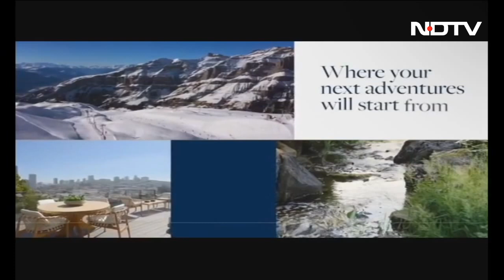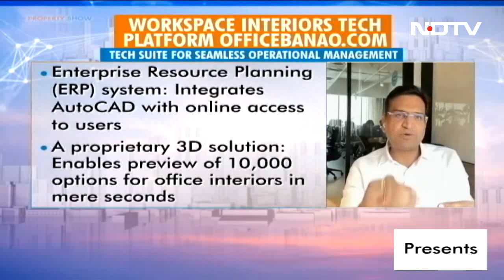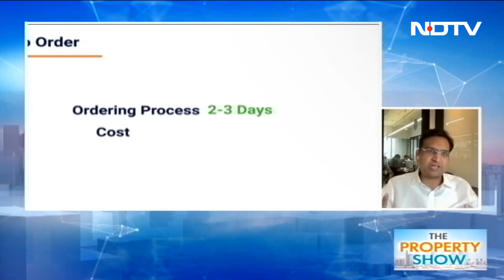Officebanao.Com – India's 1st Workspace Interiors Tech Platform | The Property Show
In the highly opaque and cost heavy interiors market, Officebanao.com becomes the first platform to bring all stakeholders involved in interiors on one single platform. The prop-tech company that focuses on 'office interiors' has recently received $6M seed funding from Lightspeed. How does the platform work? Is 'commercial interiors' a big enough market in India? Property Show Editor Manisha Natarajan in conversation with Tushaar Mittal, Co-Founder – Officebanao.com.